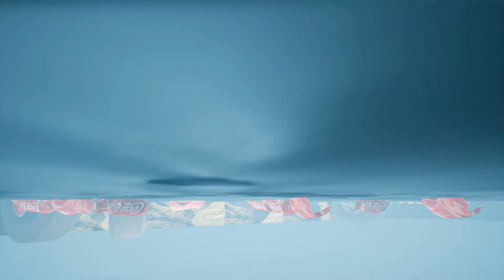CGI - Unreal Engine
Progreso Final Wilson Vera
CGI